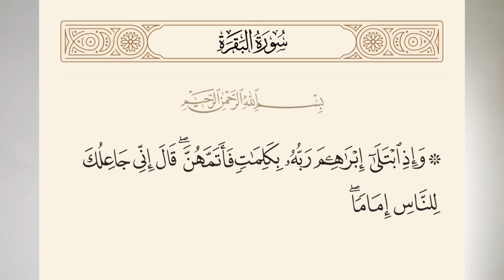قصة النبي ابراهيم من البداية الى النهاية